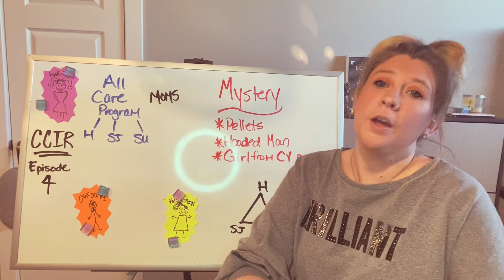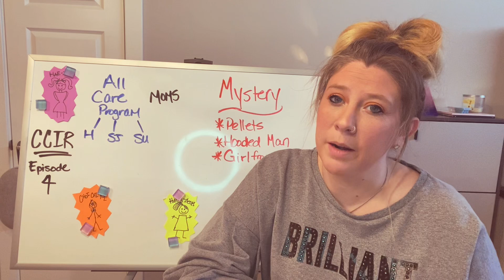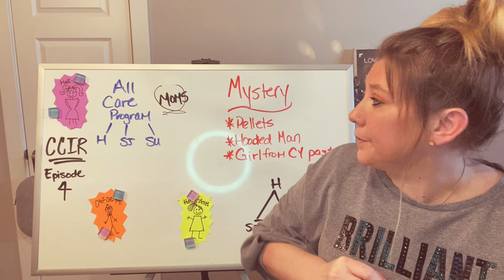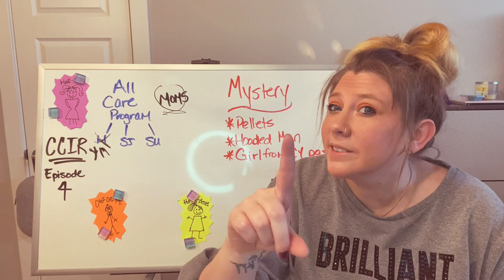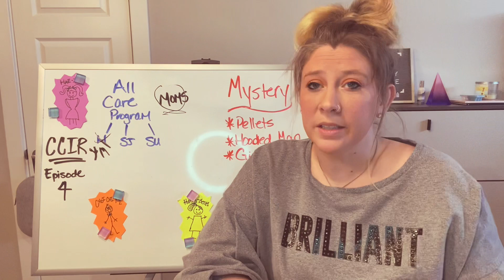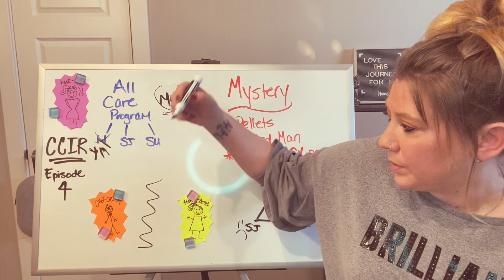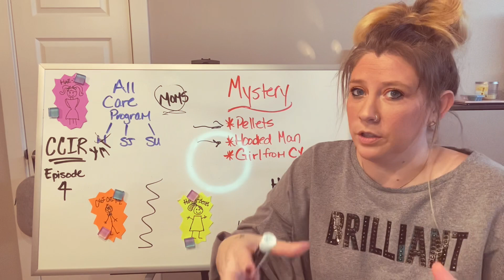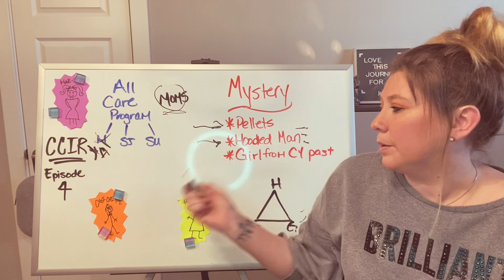K-chat: Crash Course in Romance Episode 4 Recap